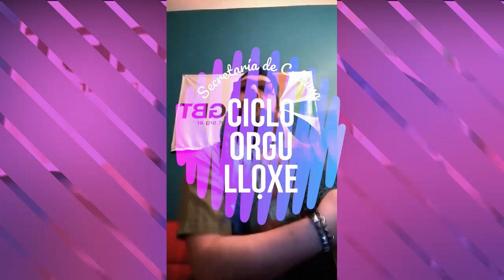2do VivoOrgulloxe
Una nueva cita con Mabel💅 en este VivoOrgulloxe🌈
En esta entrega, estará entrevistando a Lucas Santa Ana, director del documental "El puto Inolvidable" ❤️ que trata sobre la vida del militante y activista por los derechos LGBT+ Carlos Jáuregui❤️ Además, acompañará la noche Diego Tedeschi Loisa, escritor y militante LGBT✨ y en el cierre musical no te pierdas a Valen Bonetto 🏳️‍🌈